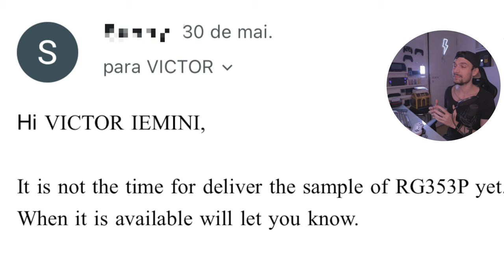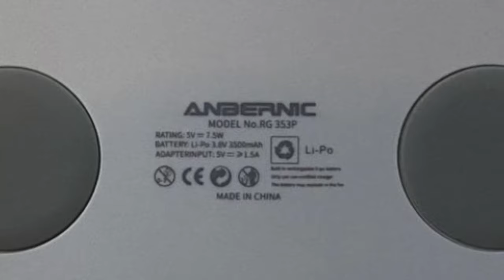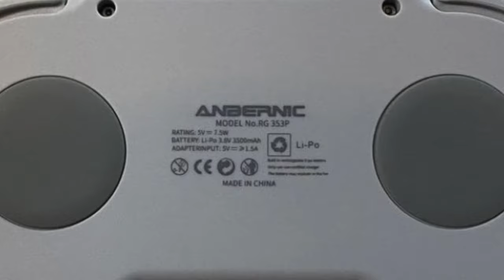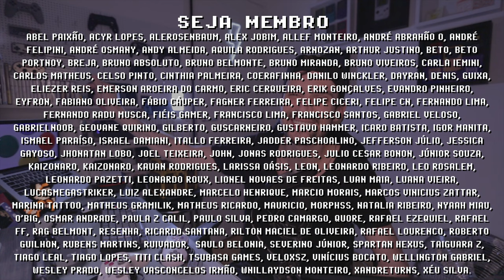novo RG353P da ANBERNIC está dando o que falar! De que lado você está?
Anbernic RG353P é o novo console portátil com formato de controle de SNES e potência de um RG552. O RG353P é um clone do PocketGo s30, um dos primeiros consoles portáteis do canal, mas dessa vez parece quase perfeito, só o que eu mudaria seria os tamanhos dos botões dessa gamepad. Qual sua opinião sobre o Anbernic RG353V? Me conta nos comentários e se inscreve pra ficar por dentro das novidades =]

// ANBERNIC RG353P (Cupom de $10 dentro do anúncio)

// Caixa Postal
VICTOR IEMINI
78733
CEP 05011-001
SP/BRASIL